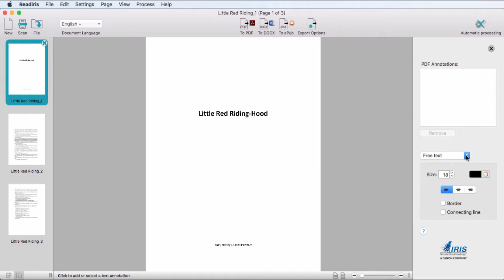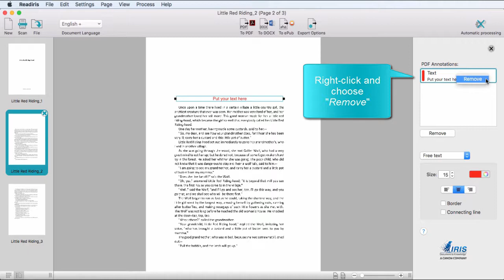Readiris 17 Mac: How to make text annotations?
Readiris 17 for Mac allows you to aggregate and split, edit and annotate, protect and sign your PDF’s.
It’s also a global solution to convert, edit and transform all your paper documents into a variety of digital formats, intuitively with a few clicks.
Readiris 17 allows you to convert PDF’s, images and texts in an image or scanned documents to edit in the format of your choice: Word, Excel, PowerPoint, or indexed PDF.
Readiris also converts all your files into audio files (.mp3, .wav), for easy and accurate readings. You can listen to your audio files on any device (tablet, smart phone or desktop) and define the audio format to use when opening a file (Window Media Player, etc.).